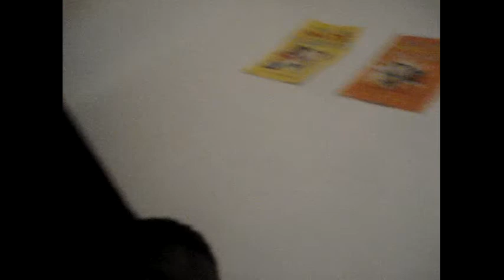I'M SO DONE!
I'm Literally so then with this shit at this point right now, I just can't take it anymore something needs to be said and it now.

2 follow my instragram,facebook,vine,and twitter
3 Comment something nice, hater will be automatically out of this content
4 Like the video
5 GoodLuck

Musically:Izzy_Sobers